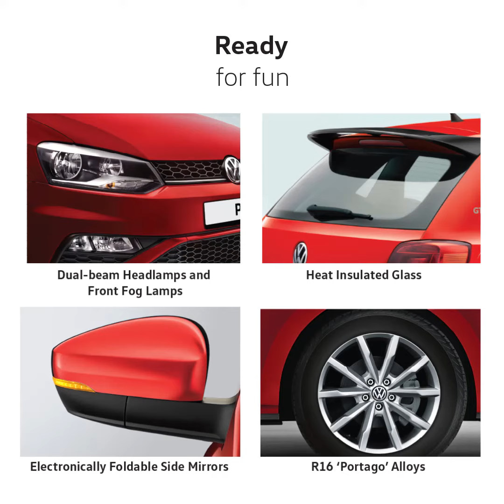Book a new VW Polo GT TSI now and get exciting offers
Most powerful people deserve the most powerful car. Book a new VW Polo GT TSI now and get exciting offers. The 1.0L TSI Engine gives maximum power and efficiency for minimum consumption.
- Additional Benefits up to ₹45,000/-*

*Conditions Apply

To test drive the all new Volkswagen Polo and avail the offer, call EVM Volkswagen now on:
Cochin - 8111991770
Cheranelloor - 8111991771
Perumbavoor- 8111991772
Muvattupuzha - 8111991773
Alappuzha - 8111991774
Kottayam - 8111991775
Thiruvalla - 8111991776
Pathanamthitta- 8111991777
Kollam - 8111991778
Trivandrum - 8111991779